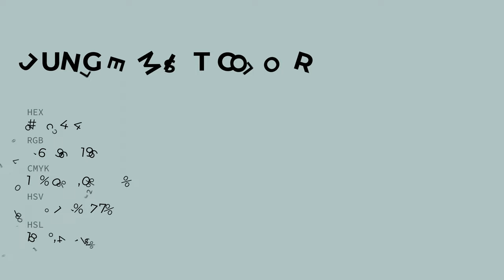Jungle Mist color b0c4c4 hex color - Green color - Warm color b0c4c4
What color is Jungle Mist ? b0c4c4 hex color - Green color - Warm color b0c4c4

Hex b0c4c4 Color Code is also known as Jungle Mist color.